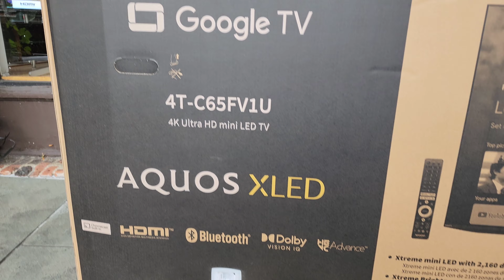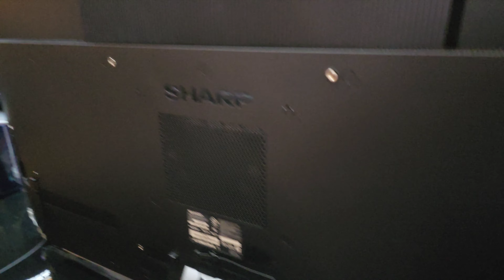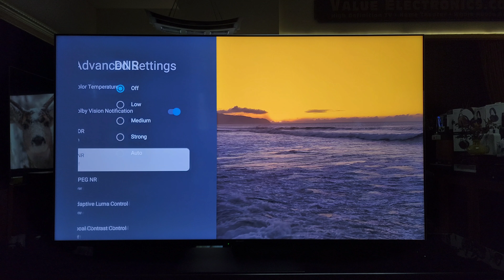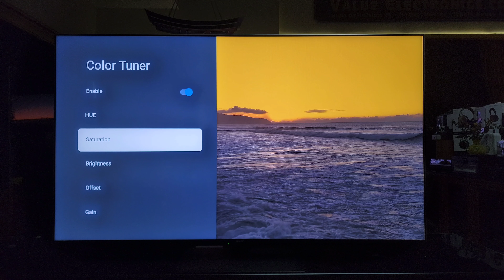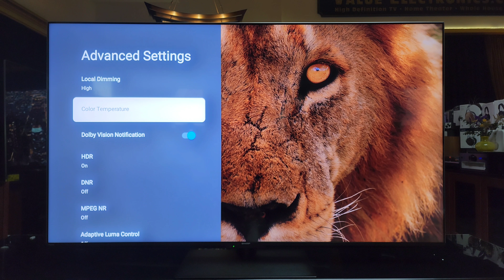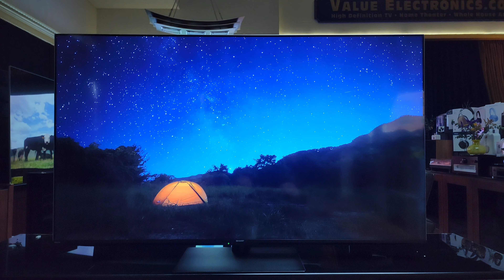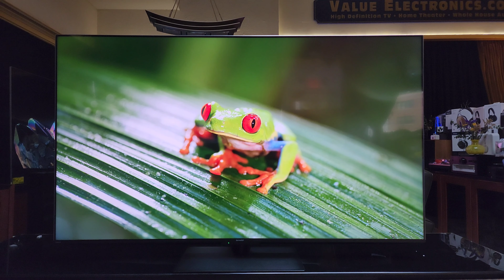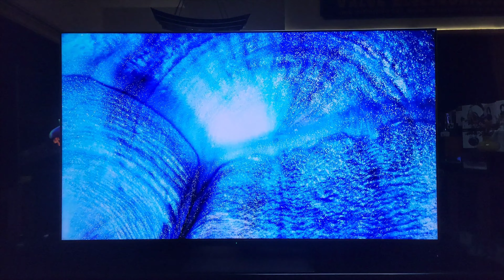SHARP AQUOS XLED THE RETURN OF THE CHAMPION!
Sharp is back! Today, we are checking out the brand new SHARP AQUOS XLED mini led at 65". It's a triumphant return for SHARP. We will also look at the SHARP OLED next week. Do you think the XLED has a chance to win the crown of King of TV'S in 2023?

Special thanks to Value Electronics for supplying the SHARP.  Please consider making your next AV purchase through them or call them directly at 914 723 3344 and ask for Robert or Wendy and please mention Brian at BRIAN'S TECH THERAPY

Special thanks to Jennifer Gala and her second channel HDR SUPER CHANNEL for all her amazing work.